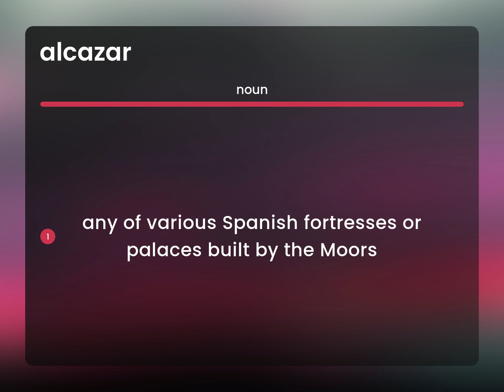Alcazar — what is ALCAZAR definition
Definition of ALCAZAR

Susan Miller (2023, March 10.) What does Alcazar mean?